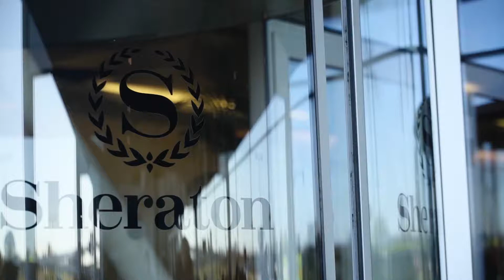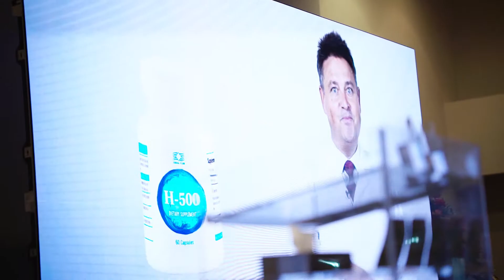European Convention 2017 Milan